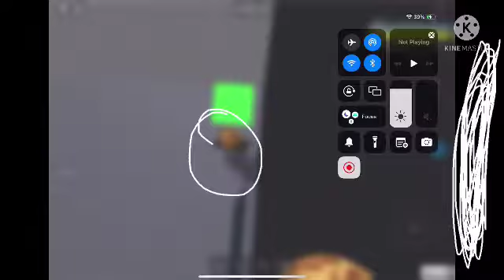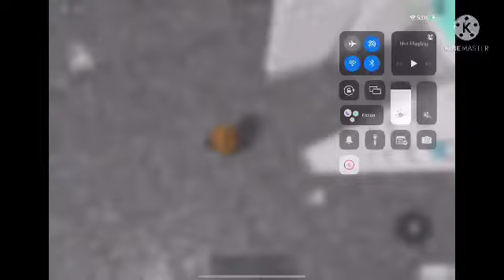All Nil Towers